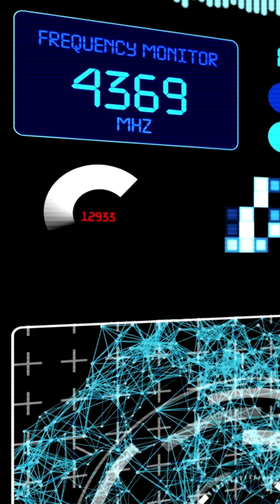ISRO's 1st Female Humanoid Robot Space Ready!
Music from Uppbeat (free for Creators!)